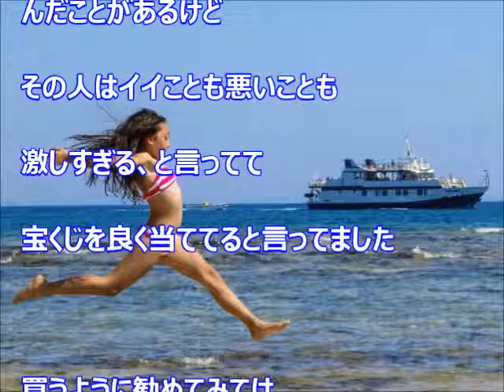【うちの長女を授かってからの30年が衝撃に満ちている】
引用　今まで生きてきて凄く衝撃的だった体験 その12